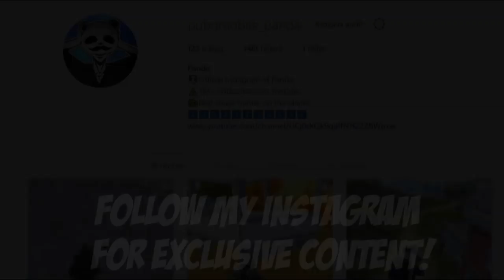02 ALL PUBG PLAYERS WILL SEE THIS AWM SNIPE 30 KILLS Duo vs SQUAD PUBG Mobile